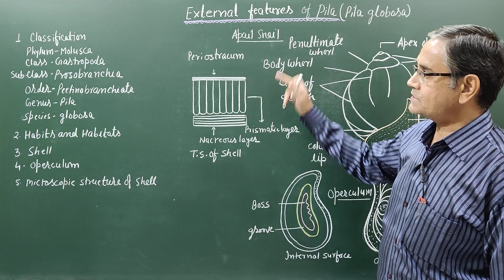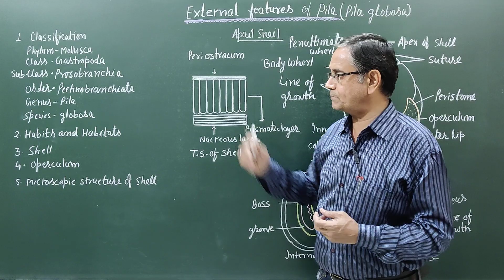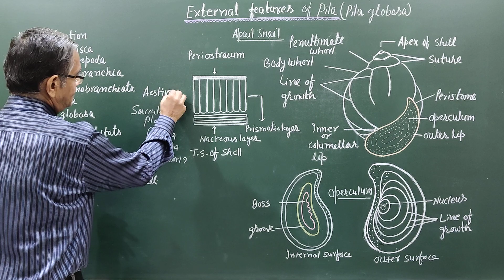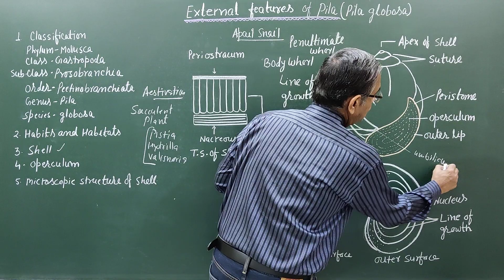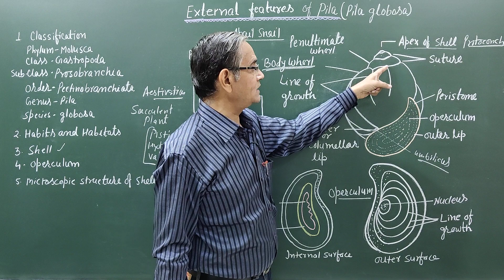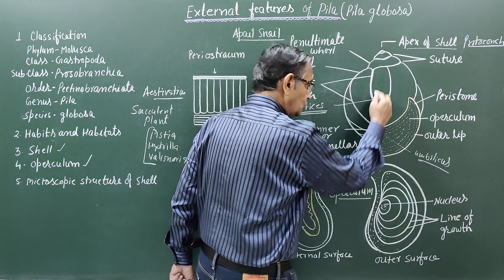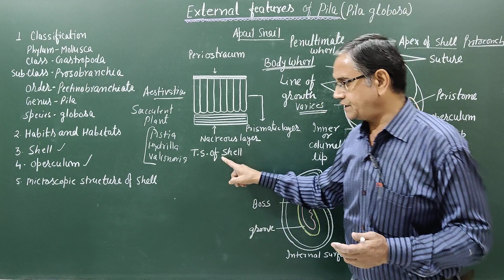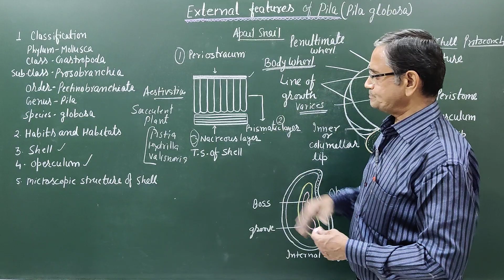External Features/Morphology of Pila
This video cover external features of pila